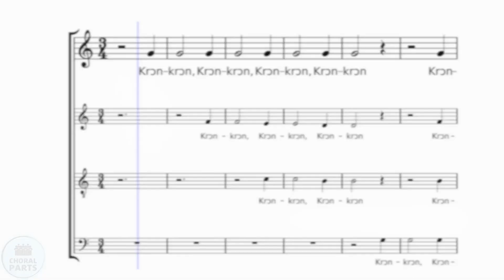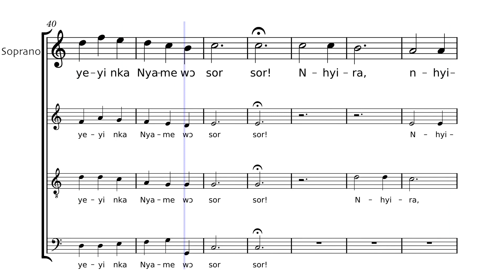Martha Ne Mass - Sanctus (SOPRANO)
Soprano part of Sanctus from Martha Ne Mass (Mass of St Martha)